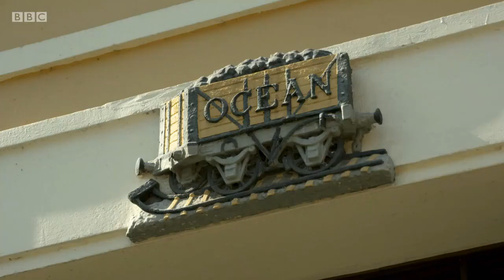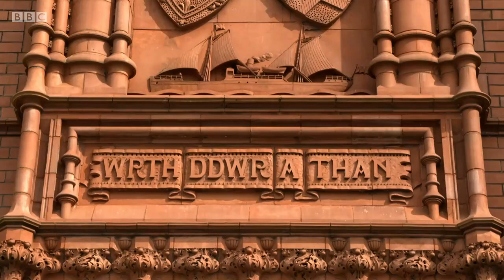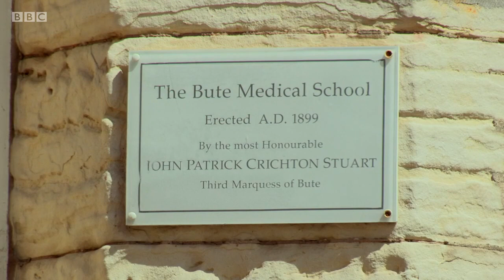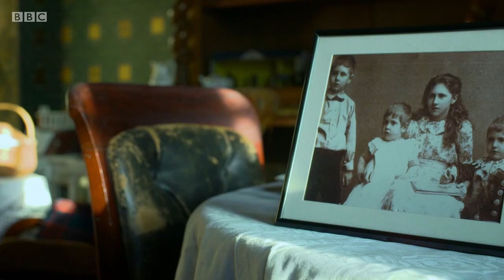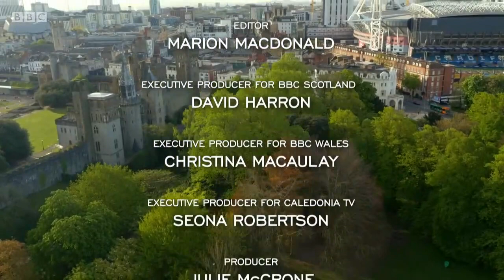BBC : The Richest Scot in the Empire, John Crichton-Stuart, the 3rd Marquess of Bute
John Crichton-Stuart, the 3rd Marquess of Bute, was a fabulously rich, maverick Scottish aristocrat. He spent a Welsh fortune on his many passions, creating some of the most extraordinary Gothic architecture in the world.